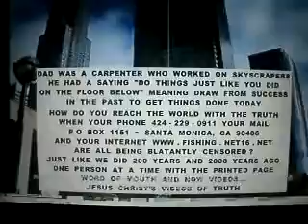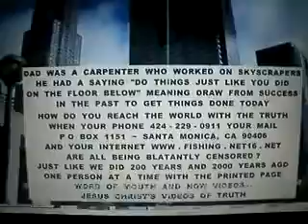SOACAM 3 2012F10SOA3 25HOWDOYOUREACHTHEWORLDWHILEBEINGCENSORED424 229 0911JUSTLIKEWEDIDONTHEFLOORBEL